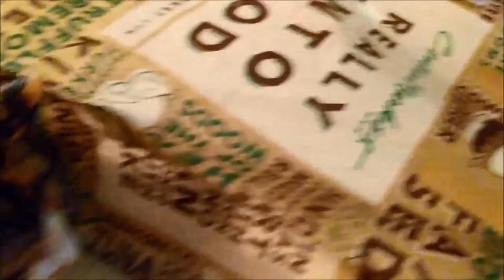Freckle's Fantastic Fantasma!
What a difference a day makes!  Little Freckle is playing, today, like nothing ever happened.  She seems to recall, however, that I am the lady who put her in the box, and is not exactly trusting me, when I come too close.  I think she knows she may be going right back into the box, and to the vet (that is not happening.)  I will box her to bring her to see, "Dad", with whom I'm sharing the girl.  It's only for a few more days, until her incision is healed, and she doesn't have to be monitored.
Anyway, enjoy our fun (and still wild) girl, keeping her hunting skills alive.
My uploads are generally comprised of video I have shot, in Austin;  Rosedale Neighborhood, Hyde Park, and particularly, up at Central Market Park pond, and roof of the parking garage...  This was shot at home.